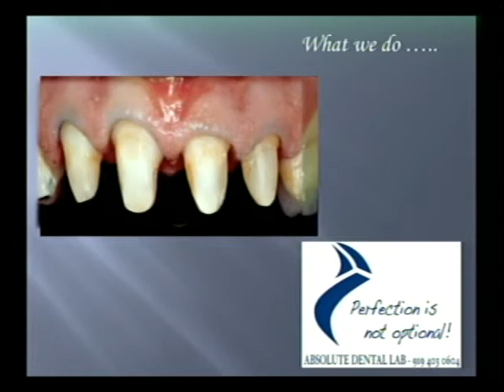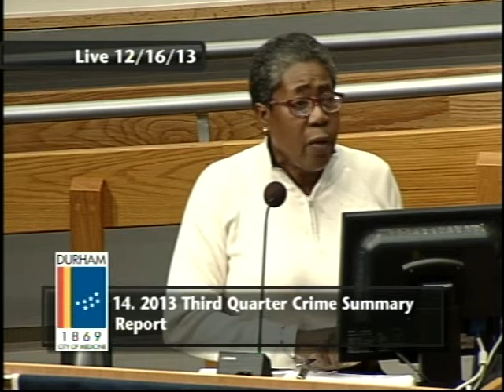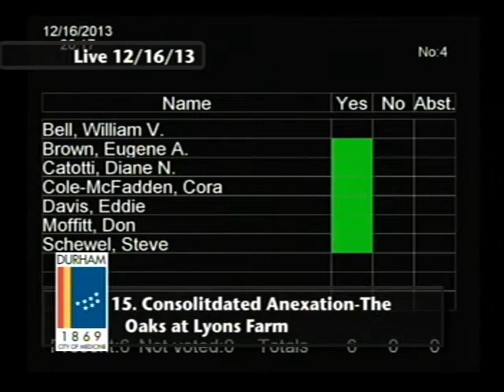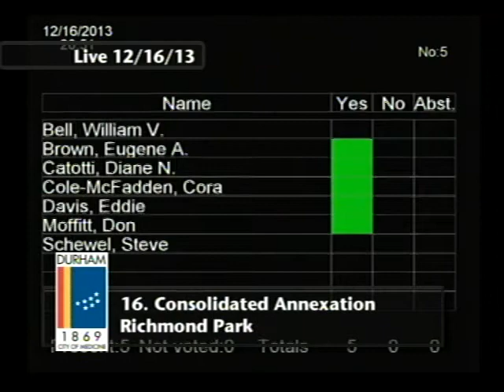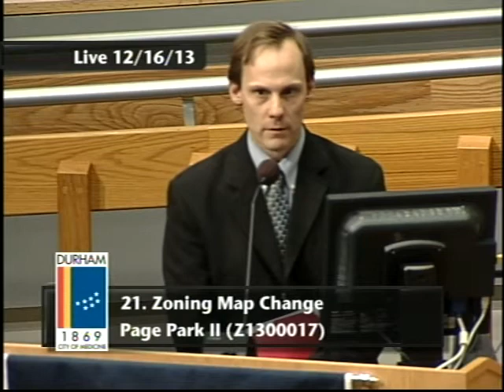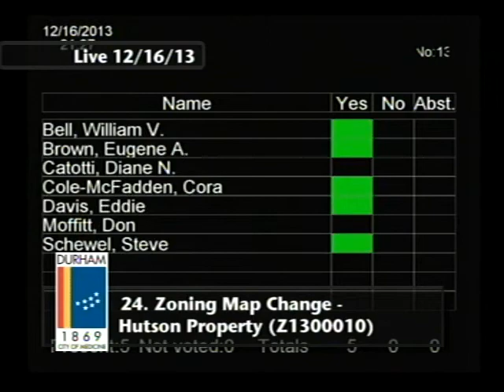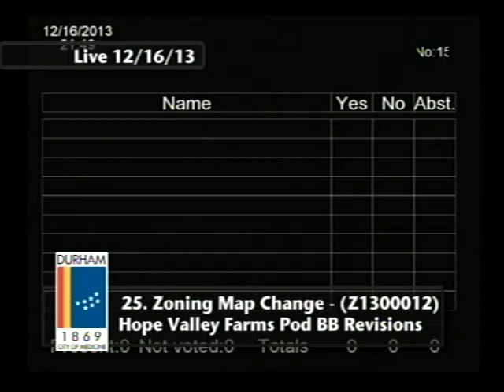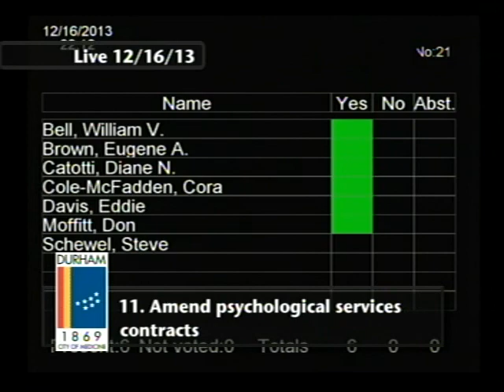Durham City Council Meeting December 16, 2013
This is the regularly scheduled meeting of the Durham City Council for December 16, 2013. To see a copy of the agenda

This meeting included swearing in of recently elected Council members as well as special farewell for Aurthur John Howard Clement, III.

The meeting is called to order at 4:30.